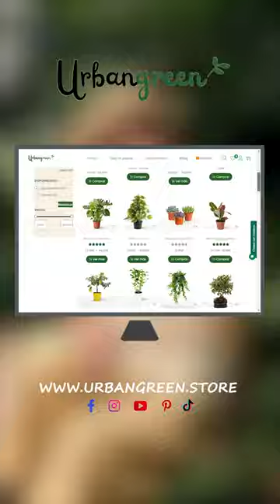🌴✨ 5 Asombrosas Razones para Tener una Palma de Bambú (Dypsis lutescens) en Casa 🏡💚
¡Saludos, familia Urbangreen! 🌿👋 ¿Te has topado con la exuberante Palma de Bambú, también conocida como Dypsis lutescens o Palma Areca? Si estás en la búsqueda de enriquecer tu espacio con una planta que tenga múltiples beneficios, aquí te presentamos 5 poderosos argumentos que te harán correr a por una. 🏡🍃💡

Respira Más Puro 🍃💨: Más allá de su estética llamativa, la Palma de Frutos de Oro es una experta purificando el aire. Sus hojas actúan como un filtro natural, eliminando toxinas y mejorando la calidad del aire que respiras.

Embellecimiento Natural 🌴🎨: Su presencia es sinónimo de elegancia. Sus hojas arqueadas y su apodo, Palma Areca, evocan imágenes de paisajes tropicales, transportándote a un paraíso cada vez que la miras.

Sencillez en el Cuidado 🌱💧: ¿No tienes mucha experiencia cuidando plantas? ¡No hay problema! La Palmera Bambú es tolerante y no exige grandes cuidados. Perfecta tanto para novatos como para expertos jardineros.

Serenidad y Positividad 🧘‍♂️💆‍♀️: Rodearte de bellezas como la Dypsis lutescens puede mejorar tu estado de ánimo. Hay algo en su presencia que relaja, revitaliza y refresca el espíritu.

Crecimiento y Longevidad 📈🌴: Cada año que pasa, esta palma crece más hermosa y majestuosa. Con el cariño adecuado, es una compañera que se queda a tu lado por años.

Y si estos motivos te han dejado con ganas de más, te tenemos una buena noticia 🎉: En nuestro blog, hemos preparado una guía especial de cuidados para esta palmera. ¿Quieres que tu Palma de Bambú esté en perfecto estado? ¡Visita nuestra guía!

🔗 No dejes de visitar nuestro sitio web y descubre más sorpresas